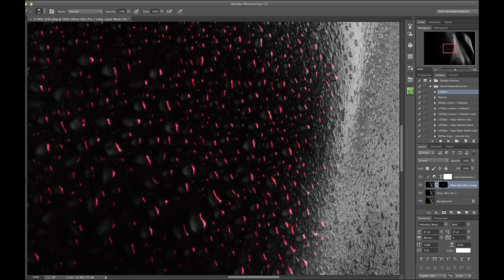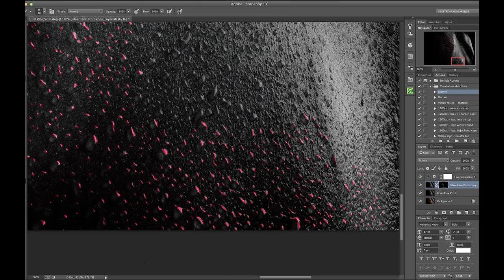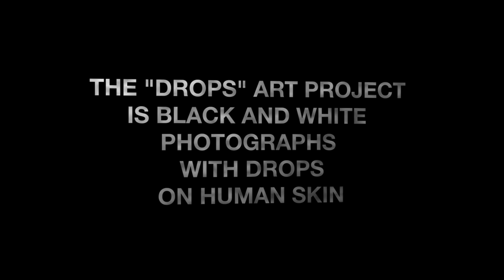DROPS art project (Timelapse)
A timelapse of the editing for the DROPS project.
Several hours of editing in a few minutes.

The project is closeups of drops of water on human skin.

Software used: Adobe Photoshop Lightroom, Adobe Photoshop, Nik Silver Efex Pro
Hardware used: Wacon Intous 5 tablet